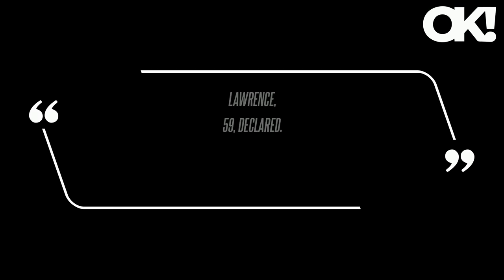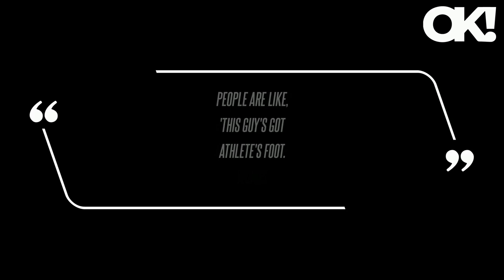'Nasty!': Will Smith and Martin Lawrence Grossed Out That Jason Kelce Doesn't Wash His Feet While Sh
The Bad Boys costars were playing a game of "F ' Wit It or F--- Outta Here" on an episode of the "7 PM in Brooklyn" podcast when they were asked if like Kelce, they too skip washing their feet while showering. The dad-of-three, 36, explained that if his feet don't "look dirty" while he's showering, "I'm not taking any type of scrubbing," as the soap he uses to wash areas like his armpits travels down to his toes on its own.